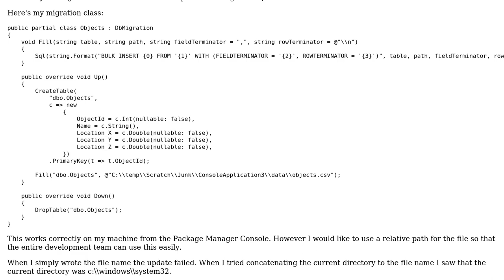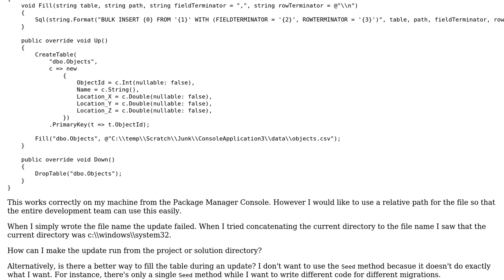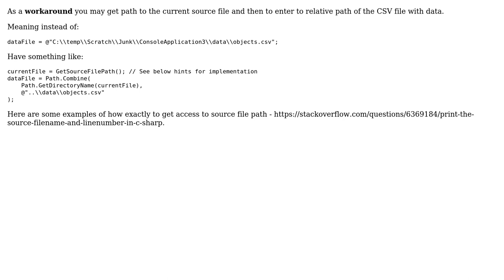Fill table in Entity Framework Migration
With thanks & praise to God, and with thanks to the many people who have made this project possible! | Content (except music & images) licensed under CC BY-SA | Music | Images & others | With thanks to user Ilia Barahovsky user Dina and the Stack Exchange Network Trademarks are property of their respective owners. You are responsible for your own actions.